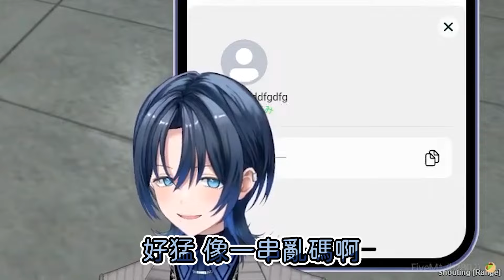色到青君也扛不住？！PavoNova漢堡店為了推銷已經無所不用其極……你確定這真的能播嗎？！【Hololive中文 | 火威青 | Moona Hoshinova | Pavolia Reine 】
如果您有餘力、想支持小熊和阿熊的烤肉的話，可以抖內給我們哦！
謝謝大家一直以來的支持！
如果有任何留言區被封鎖、片尾沒聲音等情況請用DC通知我 東巴小熊 (@littlekuma1024)

一個人看追V不覺得孤單寂寞嗎？
那還不加入ID大家庭，與大家一起開心看V吧